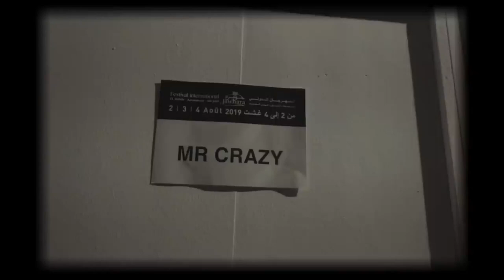Statu Wthasapp MR CRAZY QUSELETTE 2019